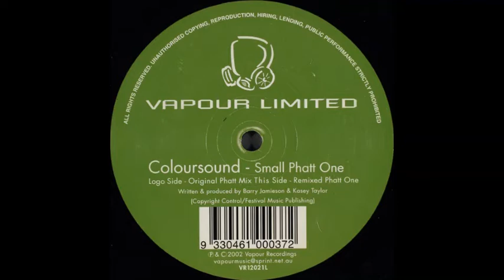Coloursound - Small Phatt One (Original Phatt Mix)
Etichetta: Vapour Limited – VR12021L, Vapour Recordings – VR12021L
Formato:
Vinile, 12", 33 ⅓ RPM, 45 RPM
Paese: Australia
Uscita: 2003